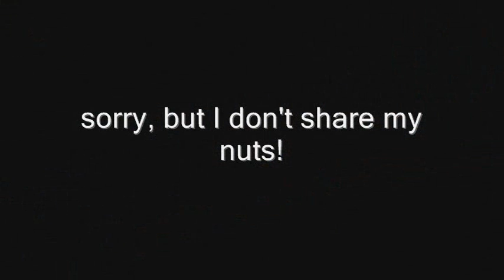THE SQUIRRELS OF SAN JOSE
Got to work a little early, so I stopped at the park and fed the squirrels. man, oh man. they come in droves...and they are not afraid at all. i guess my shiny red camera is what scared them...other wise...they would just come up to me and grab the food. filmed february 25 2010 around 745 am. I had fun.